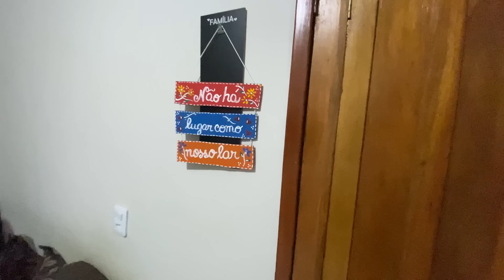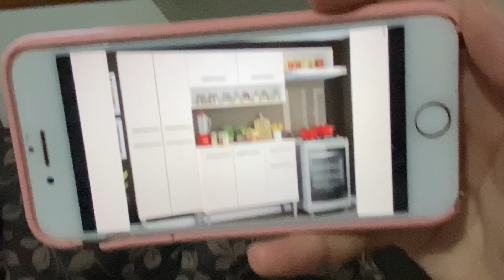MAIS UM SONHO REALIZADO / COMPRAMOS NOSSO NOVO ARMÁRIO DA COZINHA!!!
Meu nome é  Willams Oliveira, moro em Rainha Isabel/PE no interior de Pernambuco com minha esposa Lucrécia, aqui você verá vídeos simples da rotina de quem mora no sítio, mostro criações, plantações e uma ampla diversidade, se você gostou desse vídeo, deixe seu joinha e seu comentário, abraço e fiquem todos com Deus!

Não atendo ligações apenas mensagens!

DESEJA NÓS ENVIAR ALGUM MIMO ?!

Endereço: Rainha Isabel - Rua da areia / número-29
Cidade: Bom Conselho / PE
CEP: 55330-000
CAIXA POSTAL: 35 - Willams Oliveira da Silva!